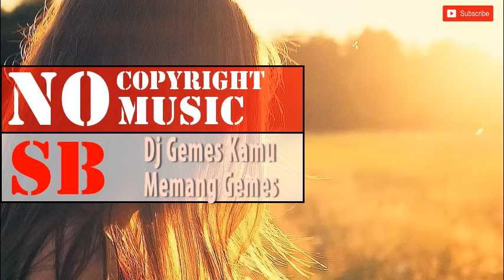Dj Gemes Kamu Memang Gemes | No Copyright Music (viral tiktok)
dan juga disini udah dikasih link dari lagu Dj Gemes Kamu Memang Gemes | No Copyright Music (viral tiktok)jadi teman teman bisa download lagunya ya

.link download.